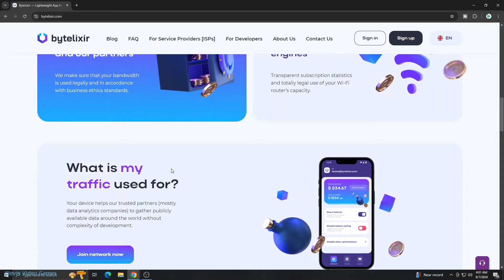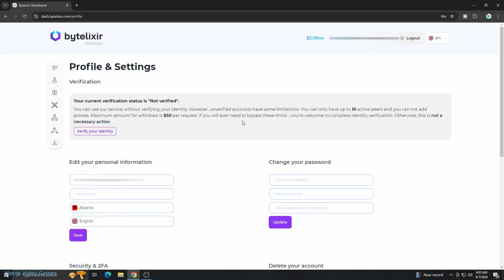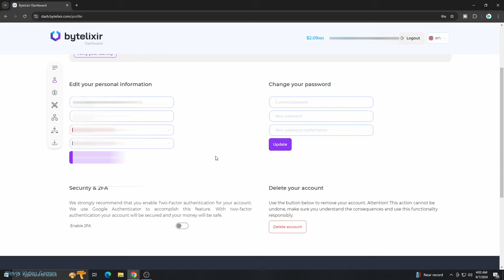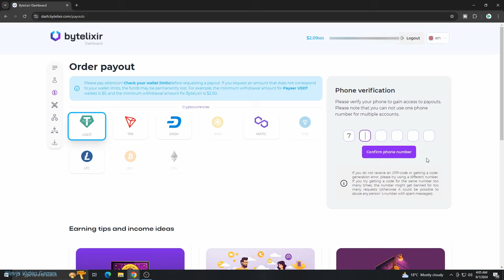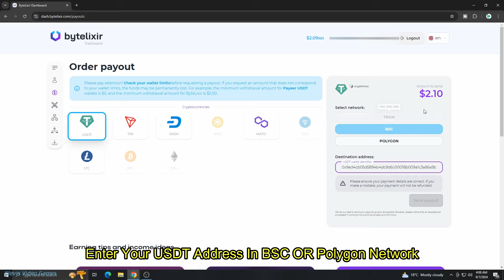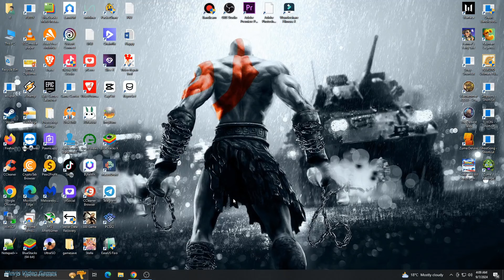ByteLixir - Earn Money By Sharing Your Internet Bandwidth - Payment Proof (Binance)